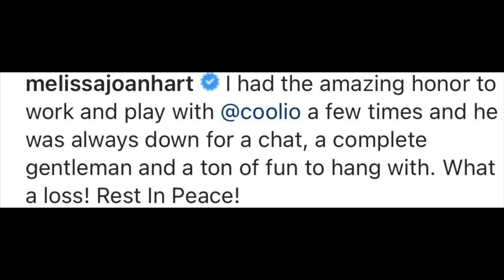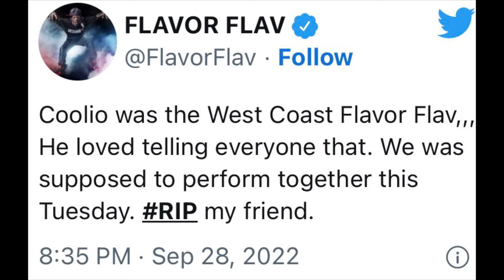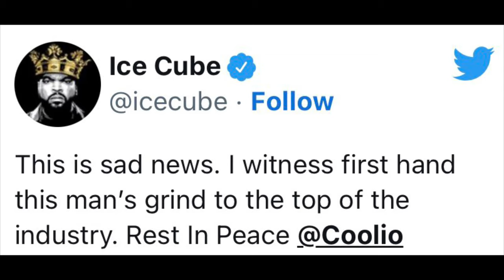Rapper Coolio’s Suddenly Passes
Today, I come to bring you sad news. Rapper Coolio suddenly passed away at the home of a friend. There was no foul play involved. He was only 59 years old. He was born in August of 1963 to Jackie Slater and Artis Leon Ivey Sr. He has 1 brother whose name is Malieek Slaughter. According to other reports, Coolio has 10 children. Grtis Ivey, Brandi Ivey, Milan Ivey, Darius Ivey, Zhaneand Ivey, Jackie Ivey, Kate Ivey, Shayne Ivey, Artisha Ivey, and Artis Ivey iii.